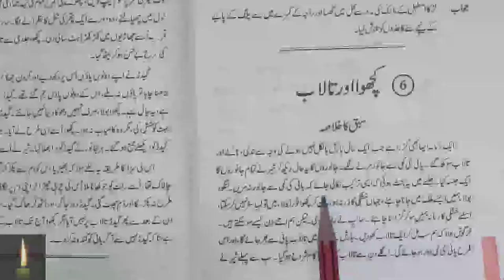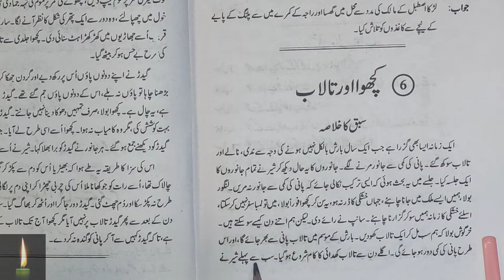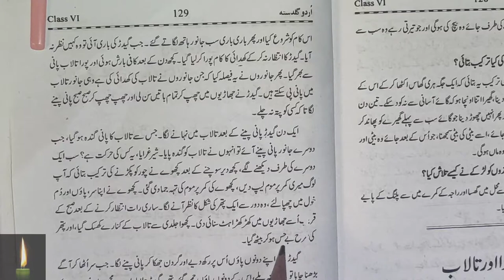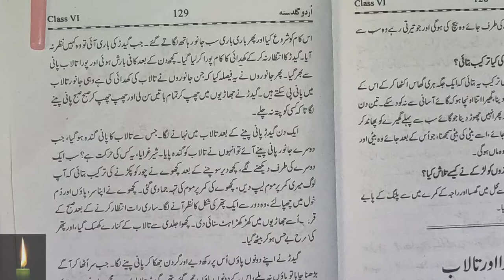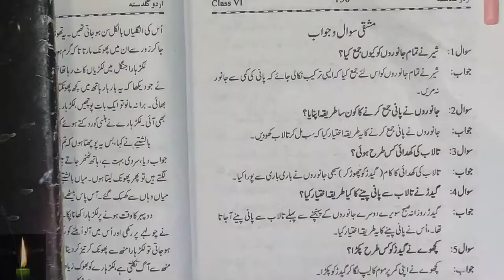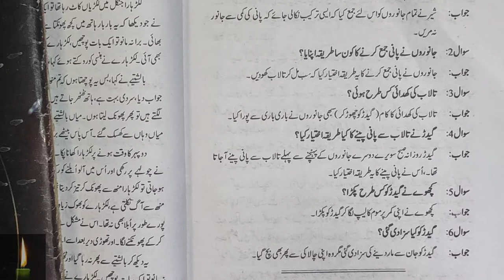class 6 chapter 6 with answer kachuwa Aur Talab urdu guldasta ncert cbse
Urdu || guldasta|| class 6|| ch 6|| kachuwa aur talaab

  Urdu || guldasta||